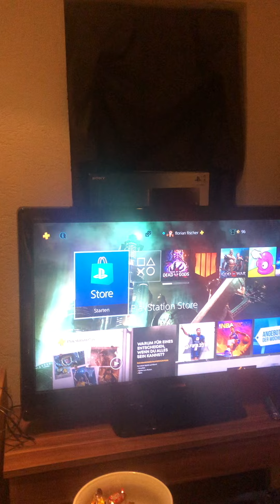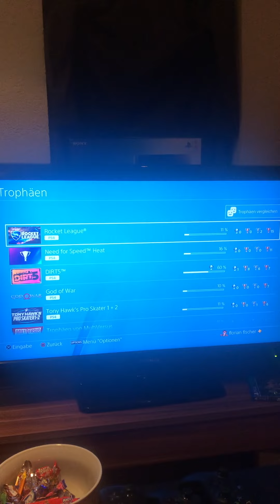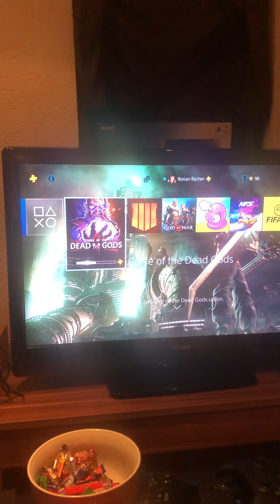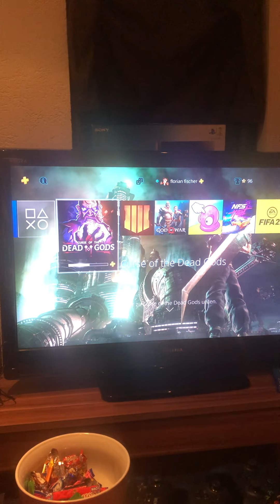Update November 2022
Info-Video zu kommenden Projekten und vieles mehr.